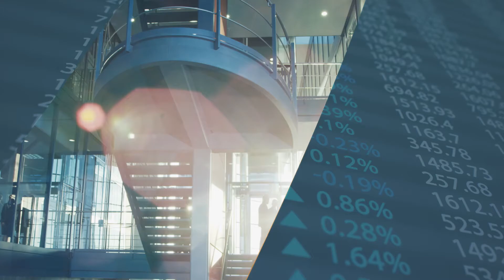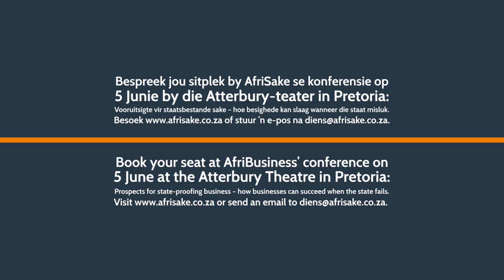Vooruitsigte vir staatsbestande sake: Frans Cronje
Gaan die staat en politieke leiers meer vyandig begin optree teenoor besigheidseienaars en entrepreneurs in die jare wat voorlê?

Frans Cronje sluit 5 Junie by ons konferensie: “Vooruitsigte vir staatsbestande sake: hoe ondernemings kan slaag wanneer die staat misluk” aan. Hy sal waarsku waar risiko’s lê en wat Suid-Afrika se sakelui kan doen om hul sake so ver moontlik staatsbestand te maak.